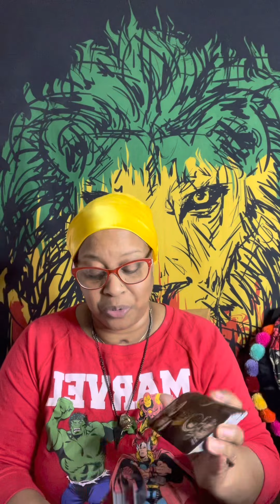Spiritual healing ❤️‍🩹 message